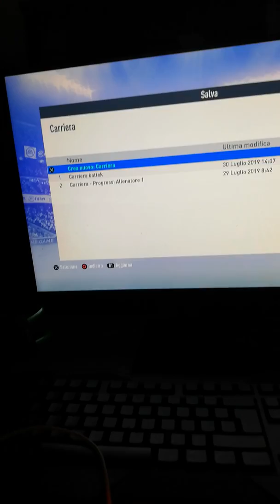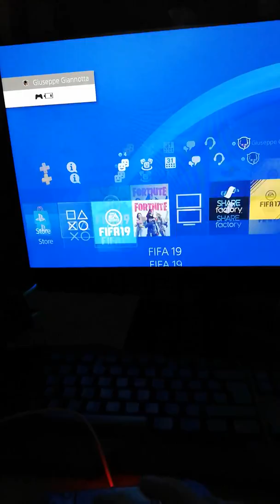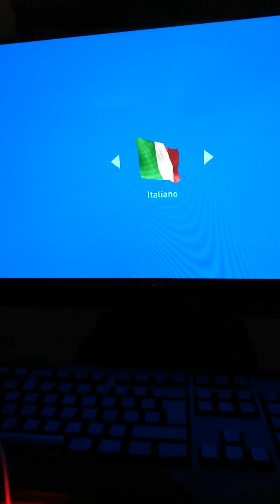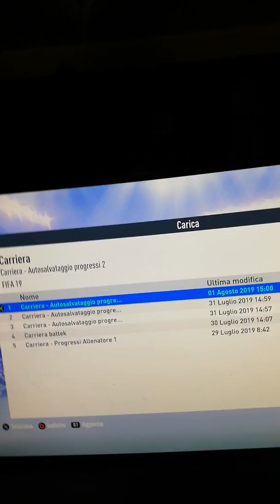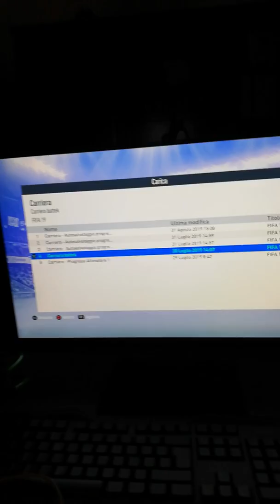Come eliminare una carriera su qualsiasi fifa Ps4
5 likes per questo video bellaaaa